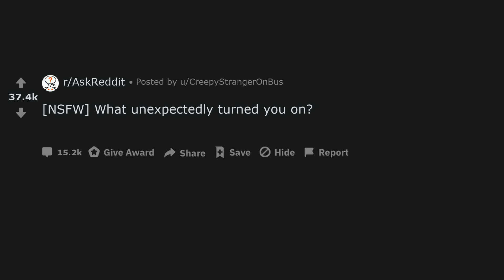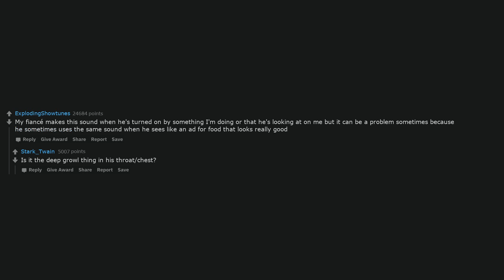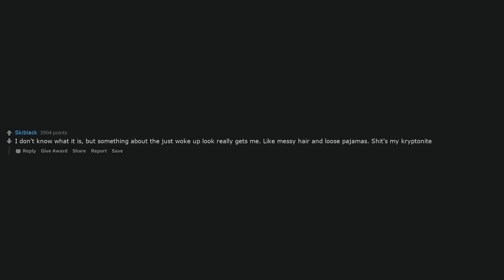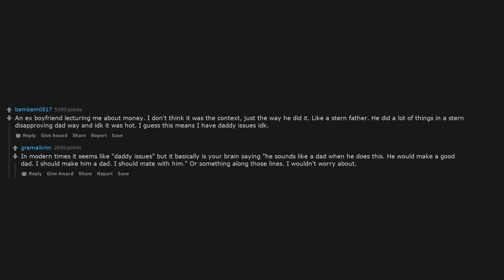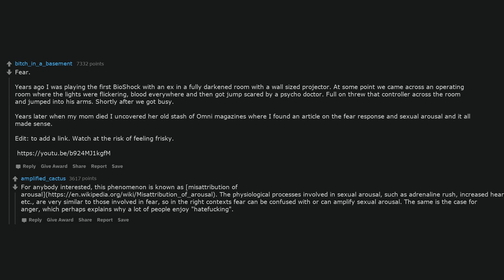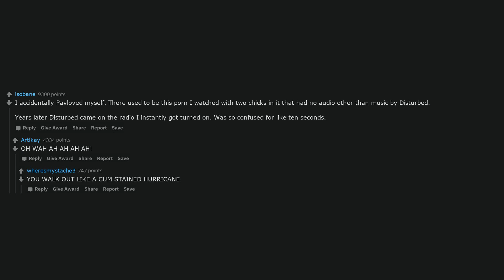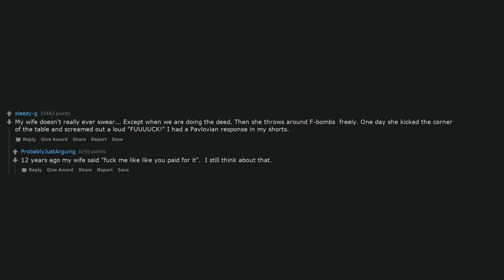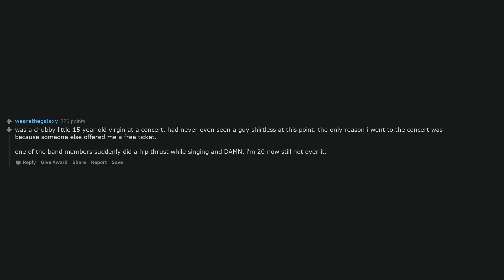[NSFW] What unexpectedly turned you on?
I Welcome Feedback So Leave It In The Comment Section Please! I Can Do Other Subreddits Too So Just Ask!